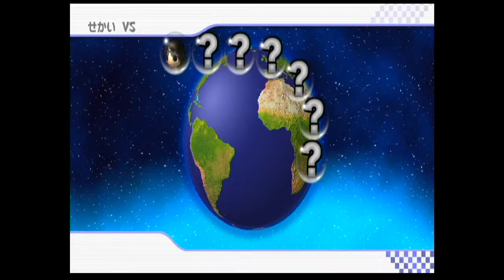[Mkwii] Random Wiimmfi Race #113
Race 1:
UA Lion
ロリユン
Nad90
サツホロホラトヒール
Ruffle

Race 2:
Bioncie™
ロリユン

Race 3:
nD★Michii◆
Figaro♪
Bioncie™
ロリユン
Nad90